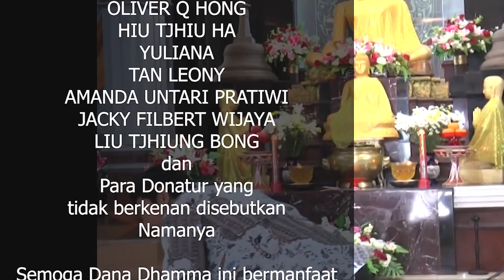Apakah saya harus percaya begitu saja ? Part 2 - Bhante Nandaviro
Ceramah Buddha Dhamma :
Apakah saya harus percaya begitu saja
oleh
Bhante Nandaviro

Bagaimanakah suatu ajaran dapat dipercaya, apa sajakah yang mendasari hal-hal tersebut,
mari kita simak ceramah Dhamma berikut dari Bhante Nandaviro.

Judul asli : Kalama Sutta